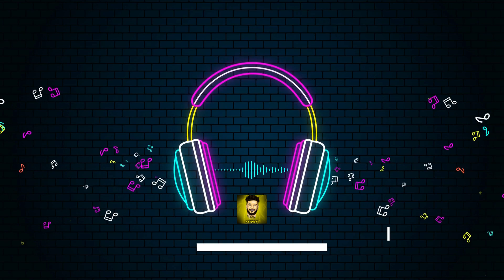Reynmen - Leila (Short Edit) Remix Version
- Night Life Short Edit -